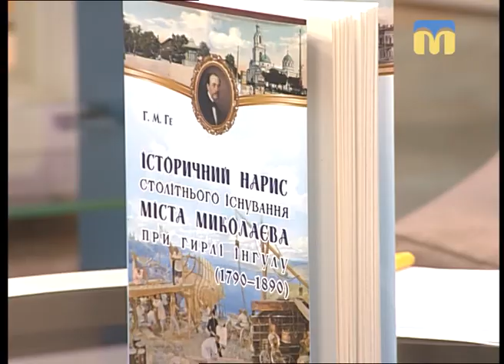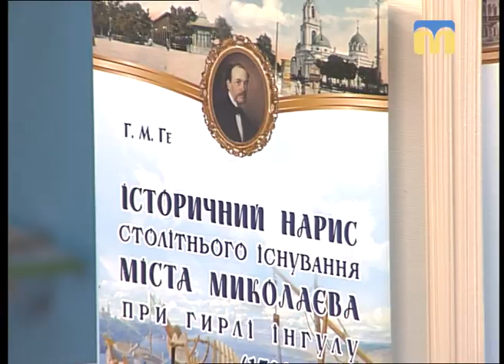Новий День. Презентація перевидання книги Г.М. Ге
У 1890 р. до століття заснування Миколаєва секретар міської управи, відомий громадський і політичний діяч Г.М. Ге підготував книгу, у якій висвітив історію нашого міста, починаючи від1788 р. Ця робота стала першою офіційно зафіксованою працею з історії м. Миколаєва. Вже у п’ятницю, 4 травня, в ефірі ранкового шоу на т/к «Миколаїв» глядачі мали змогу дізнатись про презентацію нового, адаптованого варіанта цього дивовижного видання.

Гість студії - Валерій Чернявський, історик.